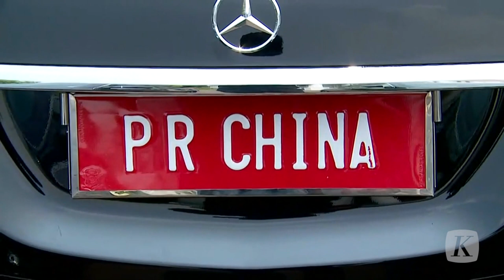Tanggapan Istana Soal Anggaran Rp 8,3 Miliar untuk Mobil Baru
Pihak Istana angkat bicara soal pengadaan mobil baru Istana Kepresidenan untuk antar jemput tamu negara senilai Rp 8,3 miliar. Pengadaan mobil baru ini telah diusulkan sejak 2018, namun pengadaan dilakukan secara bertahap pada 2019 hingga 2024 karena pagu anggaran terbatas.